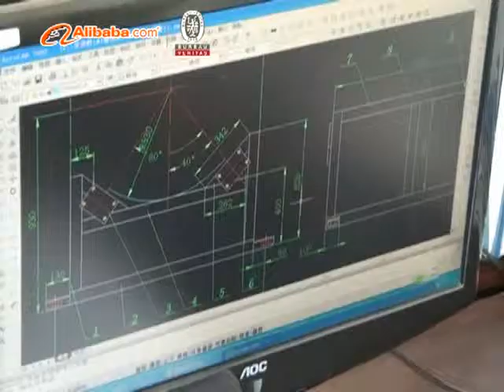QINGDAO LONGCHANGJIE MACHINE CO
QINGDAO Longchangjie Machine CO.,LTD. is professional in plastic extrusion machines,such as plastic pipe machine,plastic corrugated pipe machine,plastic sheet machine,plastic recycling machine.